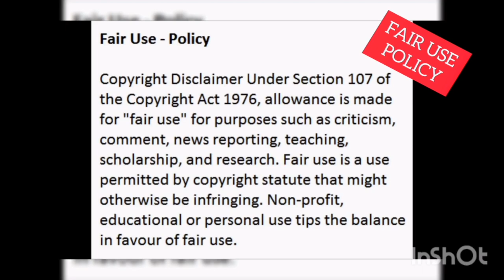Dineo Ranaka suspended by metrofm for doing the umlandochallenge on office furniture